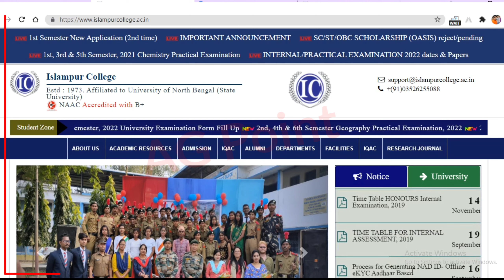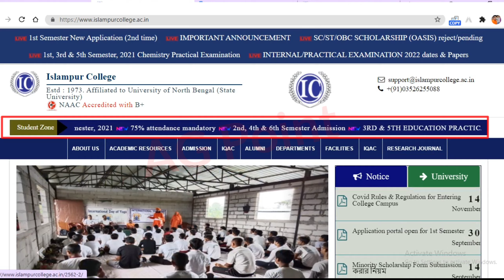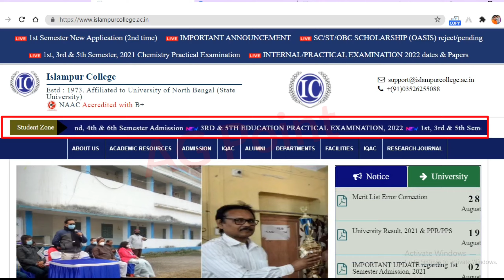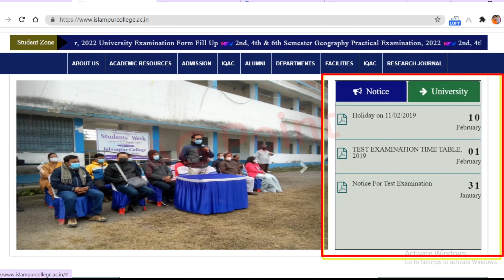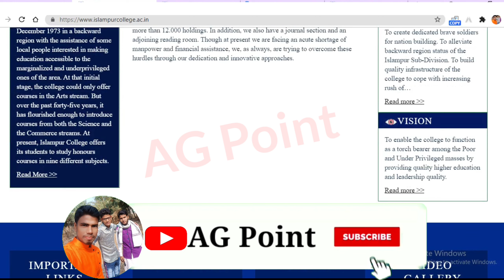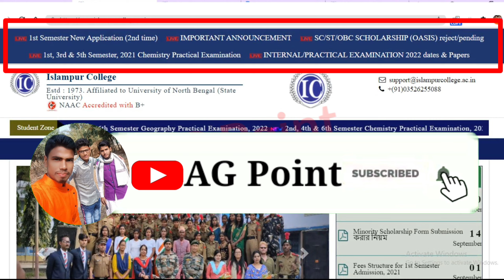Islampur College New Updates II Site Details II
Es Video Main Islampur College Ke Website Ke Bare Main Pura Jaankari Diyen Hai Ek Bar Aap Zaroor Dekhe...